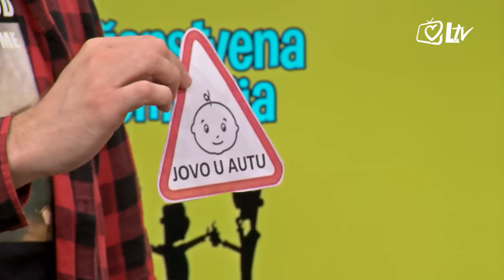Svi se zovu Jozo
***PETA SEZONA***

IMENA - studio 2

Današnju kafićku rapsodiju nastavljamo raspravom kako nazvati dijete. Je li bolje moderno ili tradicionalno ime?

Po kome će Jozo nazvati malog? Po ćaći ili po didu?

Ante ima recept za pomoć didu Denisu.

Postani i ti član Laudato kluba prijatelja. Odrekni se jedne kave mjesečno i pomozi nam da rastemo***